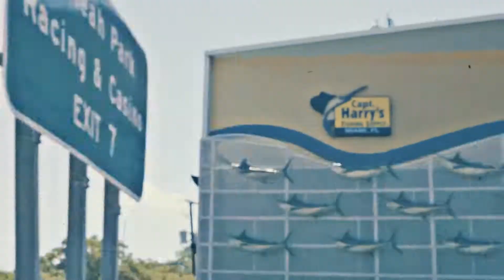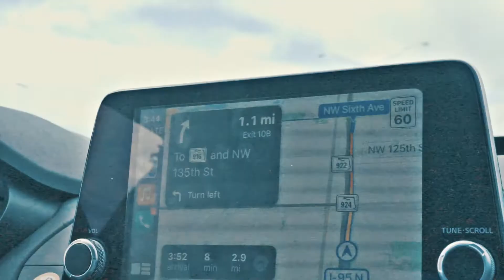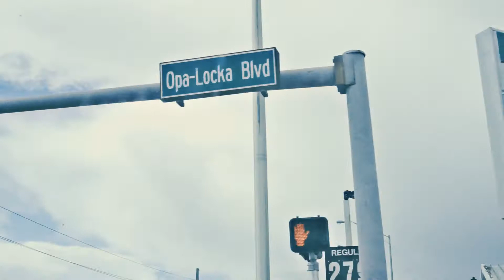Brent B00min - Miami,Florida Vlog | Part 1.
Brent B00min takes a trip to Miami on memorial Weekend with the gang. Shot by 23Films (@twentythreefilms614)
Follow @yournotb00min on instagram